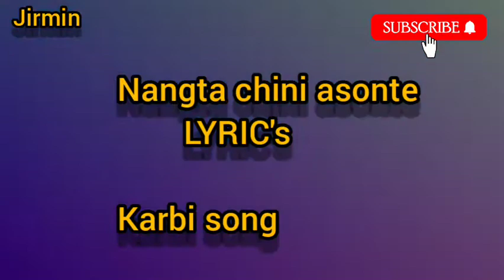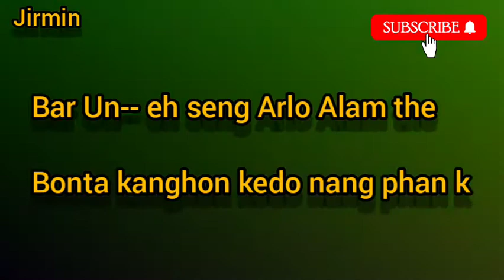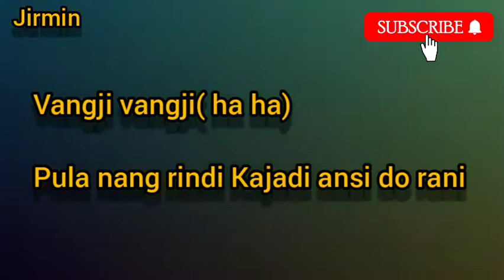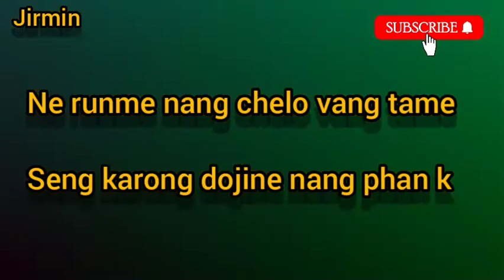Nangta chini asonte bong ( LYRIC's) karbi song..